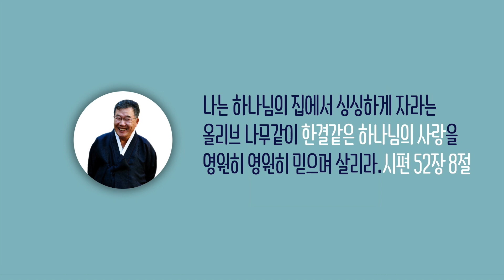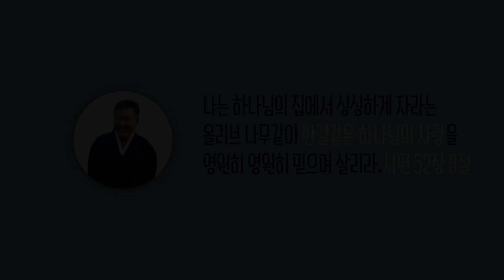[날마다 기막힌 새벽 #392] 하나님과 같은 꿈을 꾸는 사람, 다른 꿈을 꾸는 사람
하나님과 같은 꿈을 꾸는 사람, 다른 꿈을 꾸는 사람

본문말씀 요한복음 18장 25절 ~27절

25. 시몬 베드로가 서서 불을 쬐더니 사람들이 묻되
       너도 그 제자 중 하나가 아니냐 베드로가 부인하여 이르되
       나는 아니라 하니
26. 대제사장의 종 하나는 베드로에게 귀를 잘린 사람의 친척이라
       이르되 네가 그 사람과 함께 동산에 있는 것을 내가 보지 아니하였느냐
27. 이에 베드로가 또 부인하니 곧 닭이 울더라

찬송가 183장 빈 들에 마른 풀 같이

1. 빈들에 마른풀같이 시들은 나의 영혼
    주님의 허락한 성령 간절히 기다리네
2. 반가운 빗소리 들려 산천이 춤을 추네
    봄비로 내리는 성령 내게도 주옵소서
3. 철따라 우로를 내려 초목이 무성하니
    갈급한 내심령 위에 성령을 부으소서
4. 참되신 사랑의 언약 어길수 있사오랴
    오늘에 흡족한 은혜 주실줄 믿습니다

[후렴]
가물어 메마른 땅에 단비를 내리시듯
성령의 단비를 부어 새생명 주옵소서 아멘